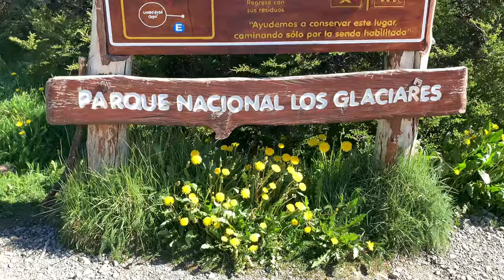Ледник Перито Морено, Эль Чальтен и гора Фицрой. Путешествие по Патагонии. Аргентина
Ледник Перито Морено - одно из 7 Чудес природы Аргентины. И это моё новое путешествие в Эль Калафате, в котором я также посетила горную деревушку Эль Чальтен.